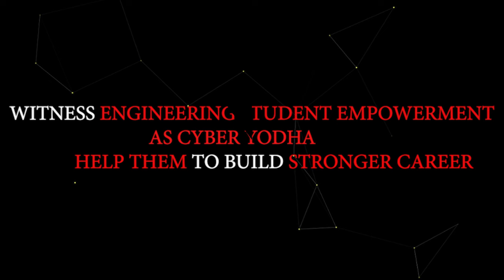Social Media Hacking 2.0 Course by Shivam Giri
👇Do you have any Questions? Ask your Enquiry and Interact Live 1:1 with our Experts (Mr. Shivam Giri)

👇 🔊Host:- Shivam Giri

➡️ Equipment Used for Video Making -
1. Video camera
2. Tripod
3. Camera Lighting
4. Microphone
5. 50 mm Lens
6. Memory Card
7. GoPro

how to use dark web on android in hindi
instagram hacked account recovery 2023
try hack me
accessing dark web live
deauthentication attack
how to make a hacking device
how to recover hacked instagram account
laptop for ethical hacking
macbook for cyber security
macbook for hacking
offensive security
sniffing in e commerce
tor browser dark web
tor browser how to use
burp suite
dark web
dark web access youtube in hindi
ethical hacking full course
hacker laptop
hacking course in hindi free
how to make hacking device at home
how to report cyber crime
how to use dark web safely on mobile
how to use dark web safely on pc
how to use the dark web safely on pc
net craft
netcraft tutorial
password sniffing in cyber security
seminar on cyber security
sniffing in ethical hacking
usb hacking
android hacking course

All our videos have been made using our own systems, servers, routers, and websites. It does not contain any illegal activities. Our sole purpose is to raise awareness related to cybersecurity and help our viewers learn ways to defend themselves from any hacking activities.